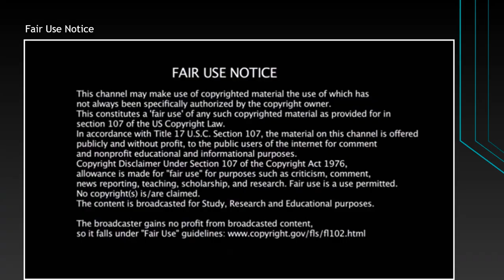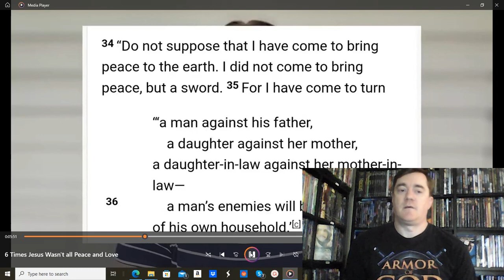Kristi Burke 6 Times Jesus Wasn't all Peace and Love DEBUNKED - Part 3 - Russ' Movie Corner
Welcome back to my multi-part takedown of Kristi Burke's "6 Times Jesus wasn't all Peace and Love" video!  In the last part, we talked about the first "point," as I needed to hammer home what was going on.  In this part, we take on the second point.